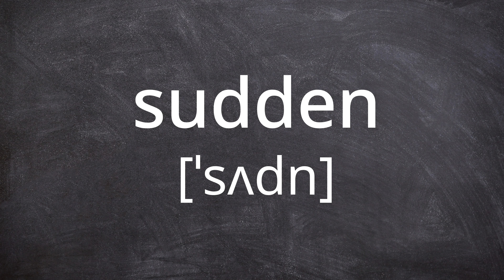SUDDEN Pronunciation in American English